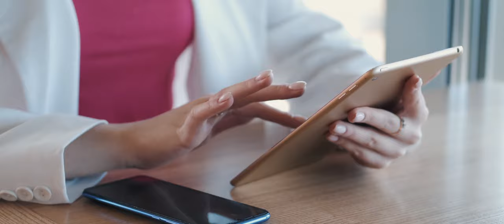Chaos Royal Event Free Fire | New Luck Royal Free Fire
chaos luck royale free fire
free fire new event 2024
luck royal free fire
chaos royal free fire
free fire luck royal event,new luck royal free fire today |,free fire today new luck royal,new chaos royal free fire spin

1.Garena Free Fire Indonesia Live
2.Garena Free Fire Brazil Live
3.Garena Free Fire Brasil Live
4.Garena Free Fire India Live
5.Garena Free Fire Singapore Live
6.Garena Free Fire Thailand Live